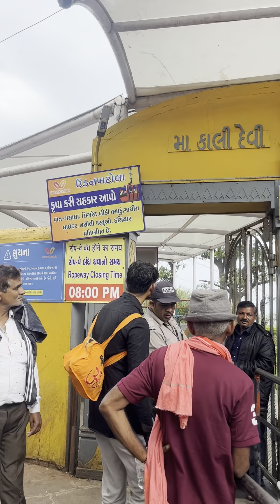Pavagadh Darshan | 13/12/2022 | પાવાગઢ મહાકાળી માતાજી ને પ્રાર્થના દર્શન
🚩જય આરાધ🚩
     જય મામાપીર
તારીખ 09/12/2022 ના રોજ અમારા ગુરુ જી શ્રી અવધેશાનંદ ભારતીજી મહારાજ સમસ્ત સેવક સમુદાય ના સુખાકારી જીવન તેમજ પૃથ્વી ઉપર ના તમામ જીવ કલ્યાણ અર્થે પાવાગઢ મહાકાળી માતાજી ને પ્રાર્થના દર્શન કરવા પગપાળા નીકળેલ છે.
તારીખ 13/12/2022 ના રોજ સેવક સમુદાય સાથે મળી માતાજી ને ધ્વજા રોહણ કરવા ડુંગર ચડાણ